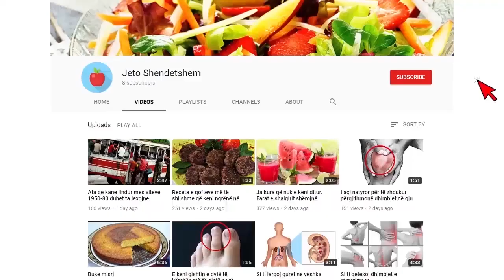Porja parashikon dëborë e shi Ulen temperaturat